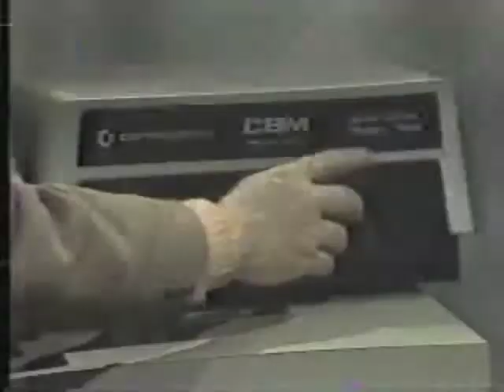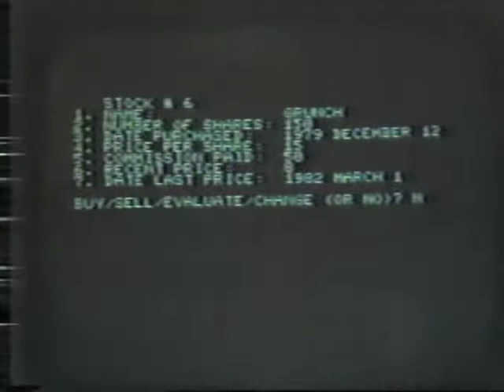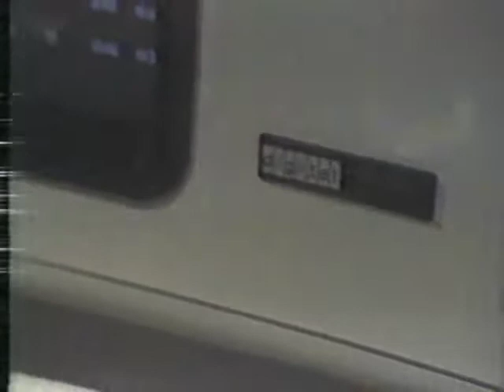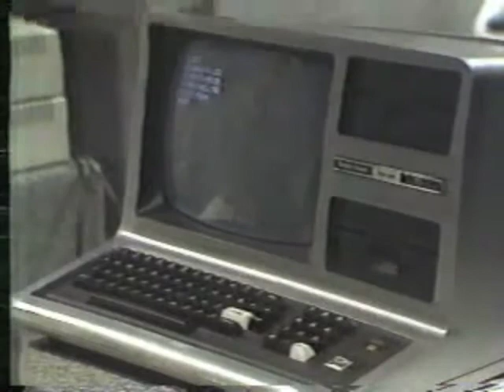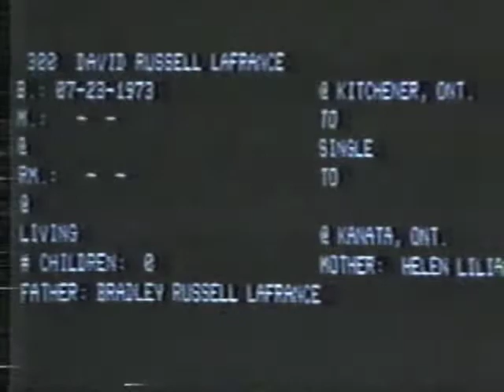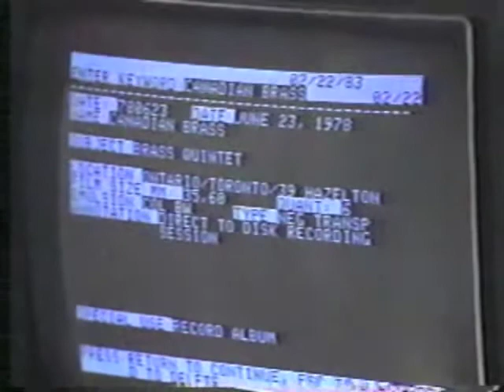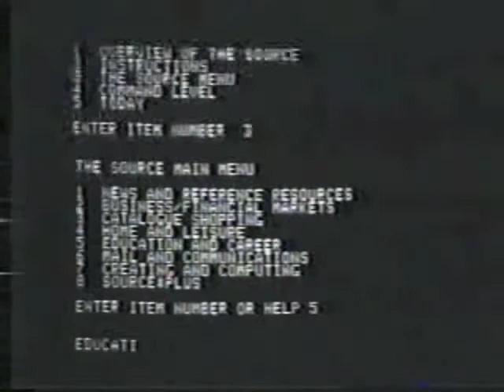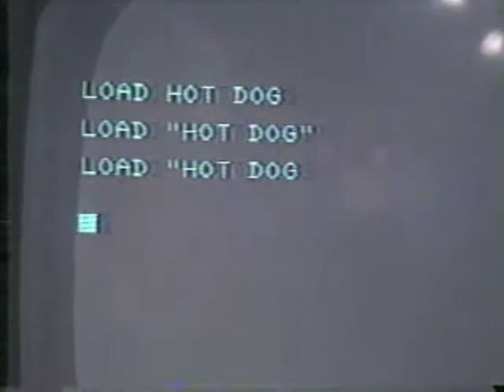Episode 4: File and Data Management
The Academy is a Canadian television series about microcomputers and the companion to Bits and Bytes; while these two series cover the same topics, The Academy explores the key concepts in greater detail. It was produced by TVOntario in 1983, stars Jack Livesley and Jim Butterfield, and includes interviews and panel discussions with many more people.

As this series is no longer available for sale, it has been made available here for posterity. Many thanks to Steve and Mike for making this footage available to viewers new and old.